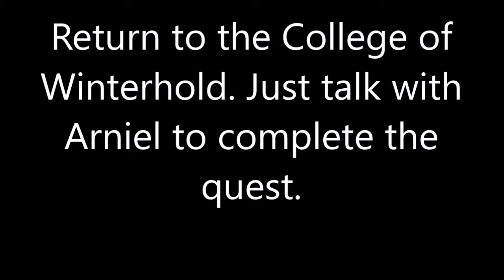Elder Scrolls : Skyrim V - Arniel's Endeavor (Part 2)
This video will show you, "Arniel's Endeavor". This part has a radiant element.
Arniel has asked for a Staff from Enthir. Enthir explains that the staff is held by a less-than-friendly person.

Active Mods:
Fobes New Idles in Skyrim
The Dance of Death (4.0 Beta)
Possessive Corpses
Ultimate Follower Overhaul
Arrows and Bolts Tweaks
Alternate Start (Another Life)
Serious HD Retexture  (2k, 3.0 beta)
Sky UI
Skyforge Katana Crafting
Scythe of the Crow Mother
Static Mesh Improvement Mod
Conjure Rideable Ethereal Horse
Brawl Bugs Patch
Dovabit of Caerbannog (Dovahare & Dovabit)
SkyHUD
Display Enemy Level
SkyComplete